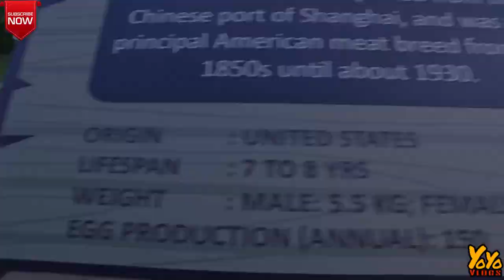Peeku park visited in Yercaud it’s amazing park EP-60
Yoyo Vlogs
A Channel which brings you lot of fun filled episodes of Vlogging covering some of the most fascinating and awesome places to restaurants and other peculiar attractions in and around Namakkal.
Come and Join us for Today's episode on peeco park its a amazing one to explore the trained birds in hand all want to explore. Hope this vlog is worth and all must watch it

My tweeter I’d - @yoyovlogs4